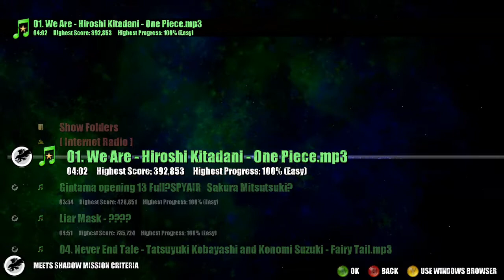Let's Play - Beat Hazard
Playing Beat Hazard this time round. A Great music shootem-up, and playing some of the music I enjoy listening to.